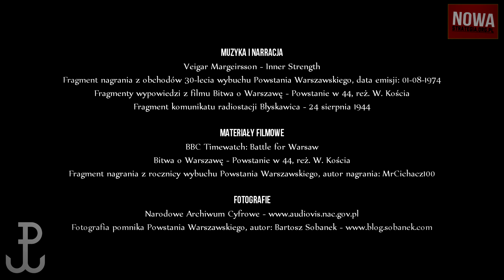Powstanie Warszawskie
1 sierpnia 1944, o godz. 17.00, jednostki Okręgu Warszawskiego AK oraz oddziały dyspozycyjne KG AK zaatakowały niemieckie obiekty we wszystkich dzielnicach okupowanej Warszawy, był to start Powstania Warszawskiego.

The Warsaw Uprising (Polish: Powstanie Warszawskie) was a major World War II operation by the Polish resistance Home Army (Polish: Armia Krajowa) to liberate Warsaw from Nazi Germany. The rebellion was timed to coincide with the Soviet Union's Red Army approaching the eastern suburbs of the city and the retreat of German forces.

Głównym motywem muzycznym jest utwór Inner Strength, którego autorem jest Veigar Margeirsson. Utwór pochodzi z albumu Position Music Orchestral Series Vol. 8: Rise Above wydanego w 2012 roku przez Position Music.

Main music theme is Inner Strength by Veigar Margeirsson. Song came form album Position Music Orchestral Series Vol. 8: Rise Above issued in 2012 by the Position Music.

Fotografie zawarte w filmie pochodzą głównie ze zbiorów on-line Narodowego Archiwum Cyfrowego